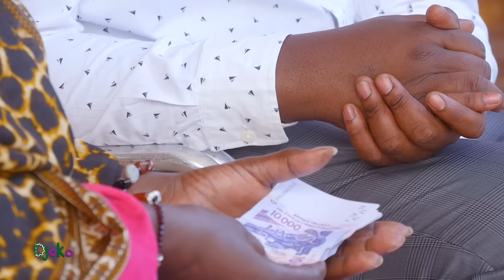Djoko - Episode 651 - Série